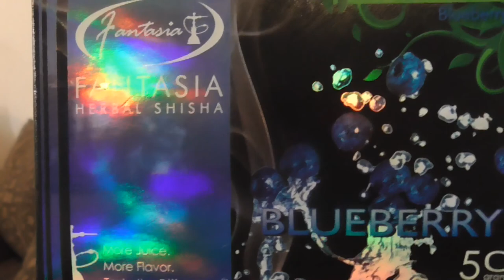Hood & a HOOKAH Saturday night fun.